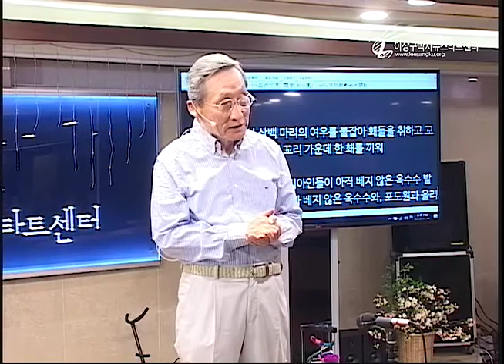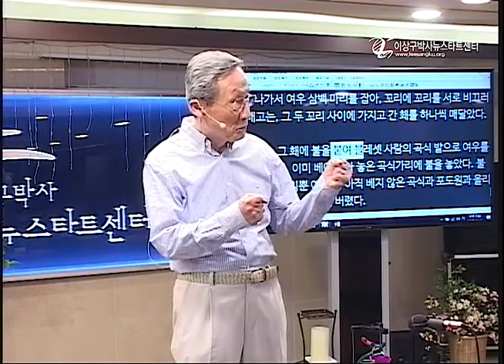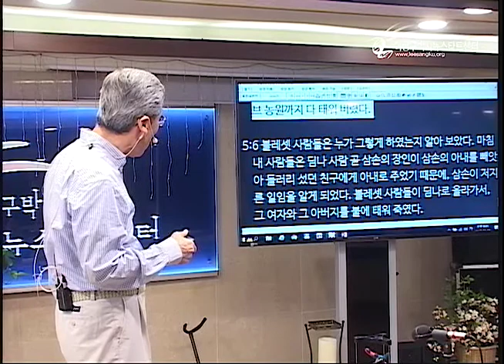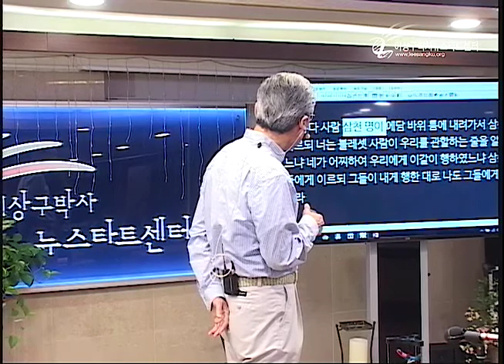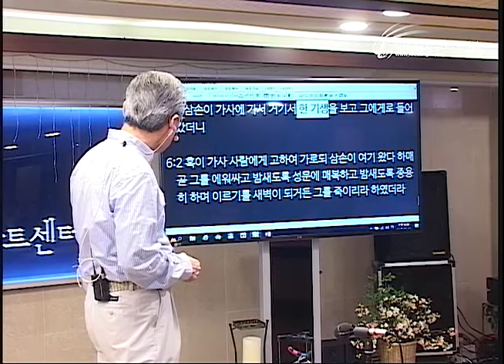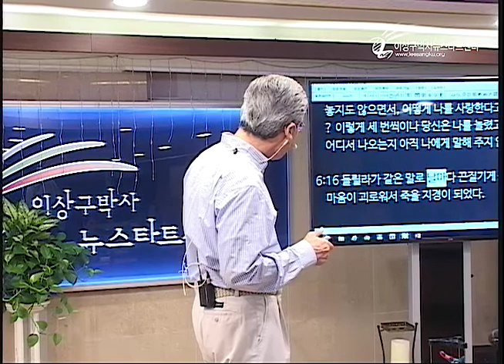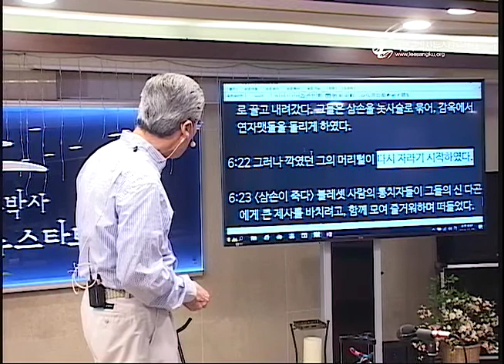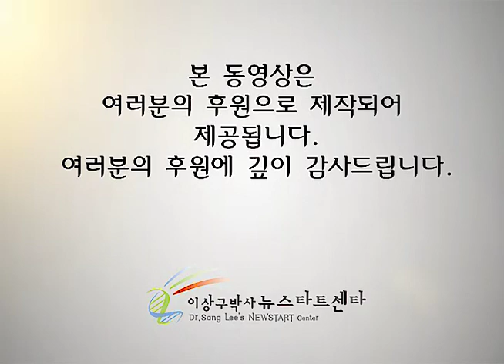H208-11 삼손의 구원과 이스라엘의 구원 2